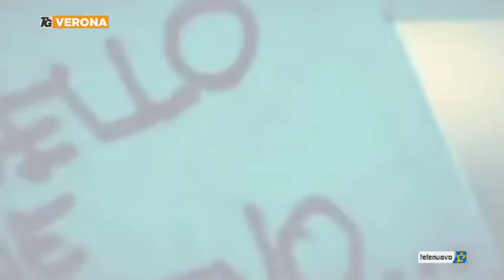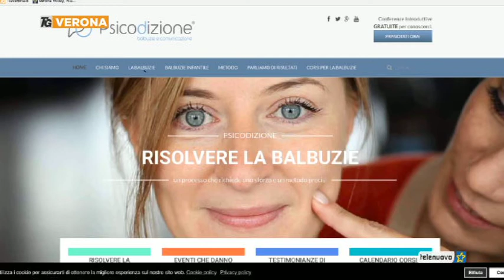Balbuzie: intervista e testimonianza in TV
Il telegiornale di Verona intervista la Dottoressa Chiara Comastri ed alcuni allievi del corso di Psicodizione, sul problema della balbuzie.